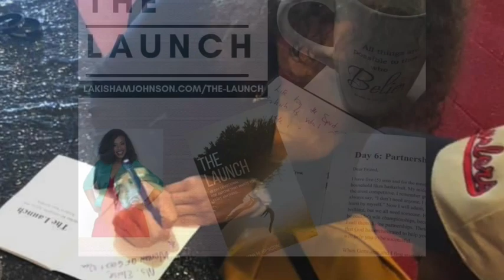Replay: Your Identity is in Christ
Coffee and Conversations w/LaKisha #422
Your Identity in Christ

1)God has already prearranged you for purpose!
•Ephesians 1:5

2)Stop believing the lies that God hasn’t purposed you!
•Psalm 139

3)He created you so He can get the Glory out of your life!
•Ephesians 1:10-14

❤️LaKishaMJohnson.com
Positioned to impact the world with a message of love and faith.

Thank you for your continued prayer and support! If you would like to sow and support us in your giving; see the information below. We are a 501c3 ministry.